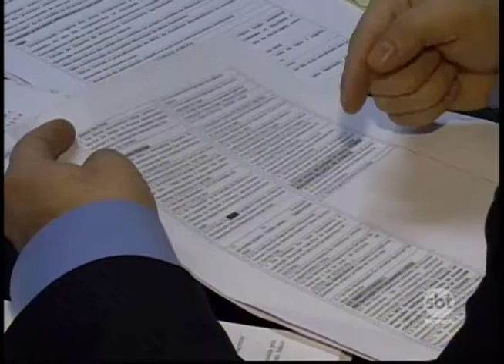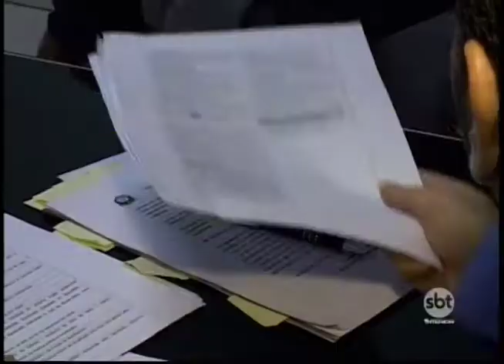Construção de cemitério para animais em área rural gera polêmica na região